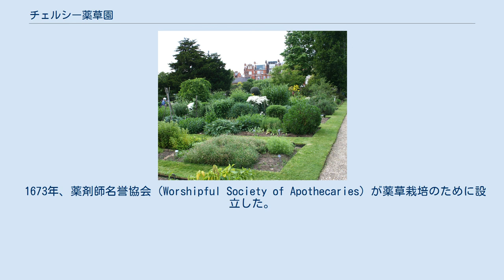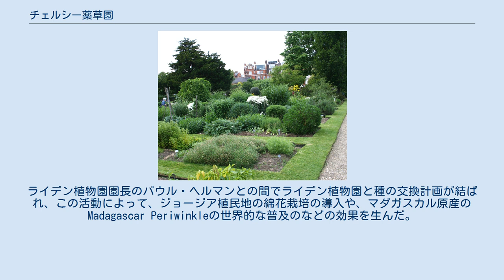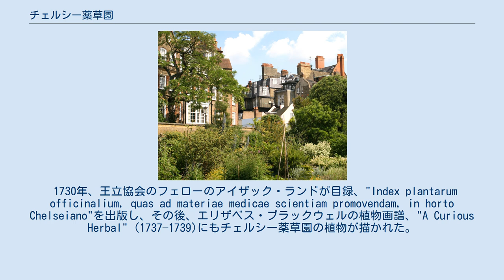チェルシー薬草園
2006年の庭園 チェルシー薬草園（チェルシーやくそうえん、Chelsea Physic Garden）は、ロンドンにある薬用植物園である。
1673年に設立され、イギリスではオクスフォード植物園についで2番目に古い植物園である。
1.53haの広さで、ロンドン中心部のケンジントン&チェルシー王立区にある。
 1673年、薬剤師名誉協会（Worshipful Society of Apothecaries）が薬草栽培のために設立した。
加温される温室を1685年に所有し、作家ジョン・イーヴリンの著作で紹介されている。
1713年に博物学者のハンス・スローンが隣接する1.62haの菜園土地を購入し、1772年に息子のチャールス・チェイン（Charles Cheyne）の死後、5ポンドの賃料で貸与されることになった。
条件として王立協会が50種の新種植物の記述を行うことと、薬草園として用いられることであった。
賃料は現在もスローンの子孫に支払われている。
 チェルシー植物園は、フィリップ・ミラーが園長を務めた18世紀半ばに黄金時代を迎え、世界で最も豊富な種を集めた植物園となった。
ライデン植物園園長のパウル・ヘルマンとの間でライデン植物園と種の交換計画が結ばれ、この活動によって、ジョージア植民地の綿花栽培の導入や、マダガスカル原産のMadagascar Periwinkleの世界的な普及のなどの効果を生んだ。
 1730年、王立協会のフェローのアイザック・ランドが目録、"Index plantarum officinalium, quas ad materiae medicae scientiam promovendam, in horto Chelseiano"を出版し、その後、エリザベス・ブラックウェルの植物画譜、"A Curious Herbal" (1737–1739)にもチェルシー薬草園の植物が描かれた。
薬草園で働いた博物学者にはジョセフ・バンクスやジョン・フェアバーン（John Fairbairn）らがおり、フェアバーンは世界各地から集められた植物の栽培に業績を上げた。
 歴史的な薬草園の一部は開発に伴う河岸の工事や周辺道路の拡幅のために失われたがロンドンの中心部に1.5ha余りの広さで残されている。